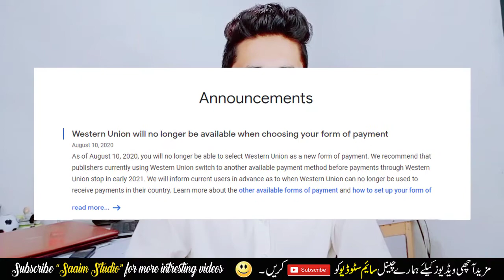YouTube Payment Process Change || Western Union will no longer available for YouTube Payment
Hello Friend’s, Assalam-o-Alaikum, I’m Muhammad Afzal from Saaim Studio. Today in this Video I’m going to Tell You about “GOOGLE ADSENSE NEW UPDATE ABOUT YOUTUBE PAYMENT”.

X⬛⬛⬛⬛⬛⬛⬛⬛⬛⬛⬛⬛⬛⬛⬛⬛X
In “Saaim Studio” YouTube Channel you can watch and Learn about Apps Review, Free Basic and Advance Level Computer/Internet/Android Tips and tricks Based Tutorials and much more,